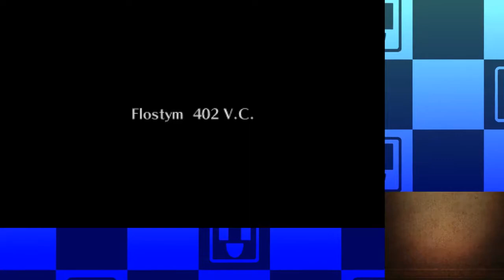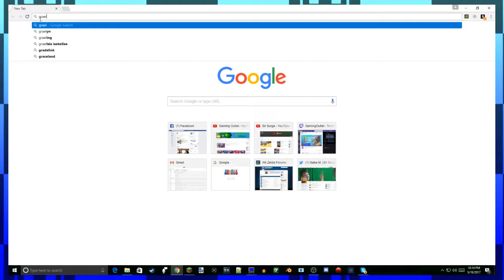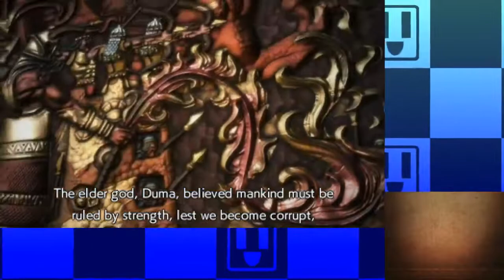Fire Emblem Echoes: Shadows of Valentia | Outlet Live [1]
I have a License with the Nintendo Creators Program and all the footage in this video is used with their license in mind.